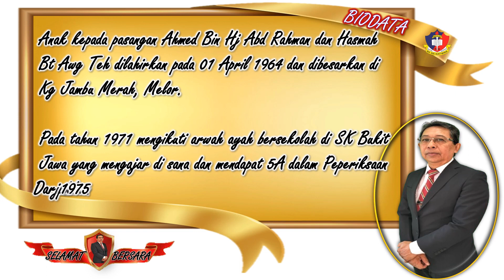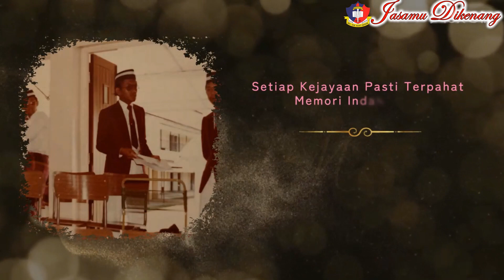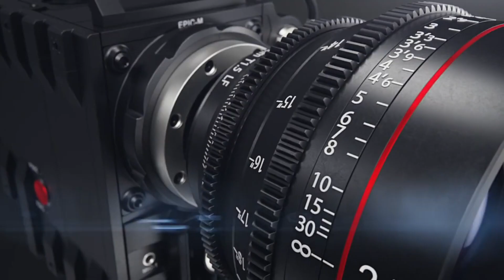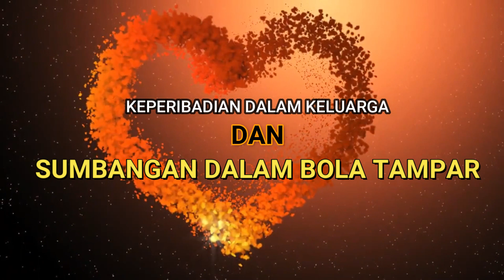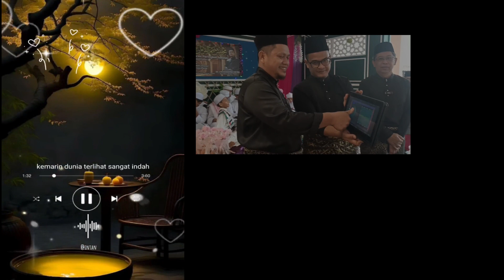VIDEO 1 | PERSARAAN PK HEM CIKGU ROSLI BIN AHMED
Video suka duka dan sedikit perjalanan hidup dan latar belakang beliau sejak bangku sekolah rendah hingga bersara

seorangyang hebat
guruyang penyayang